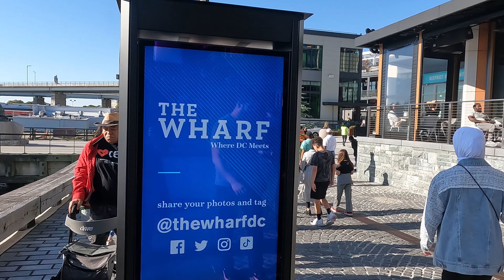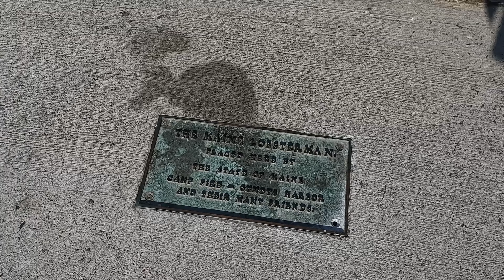DC Wharf | City Cruise